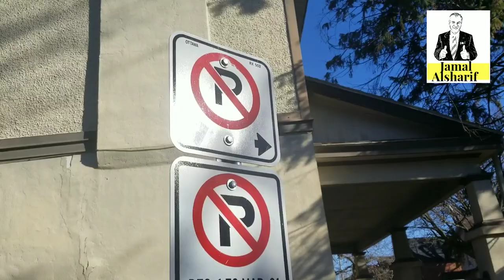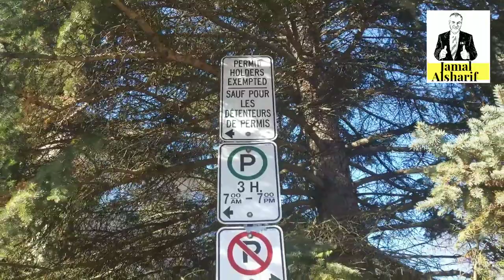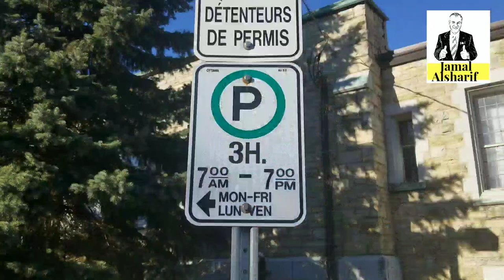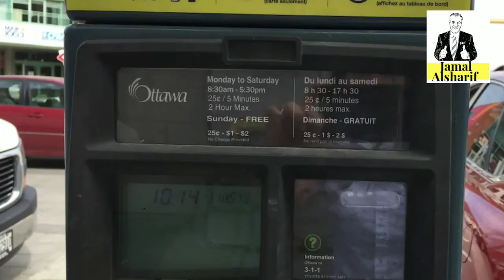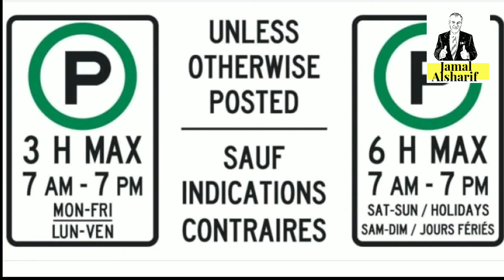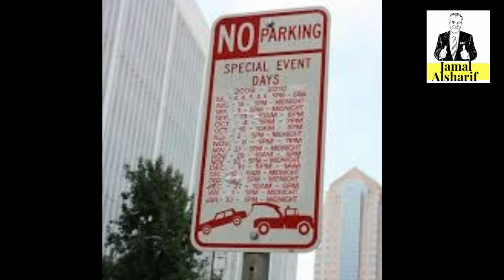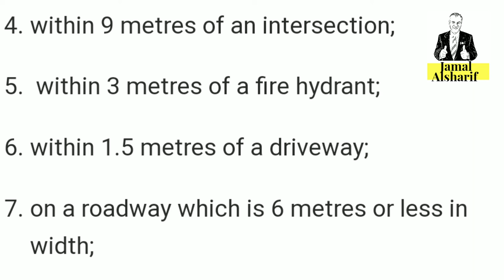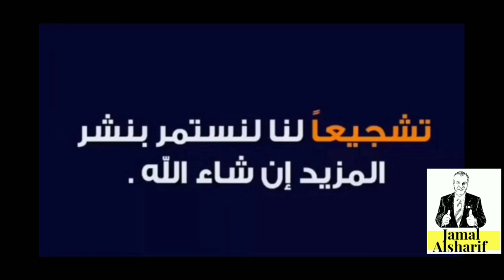طريق الهجرة إلى كندا 91 قوانين اصطفاف السيارات Car Parking law#هجرة